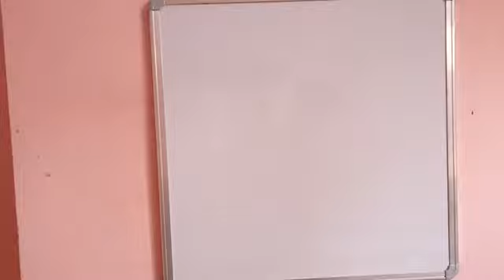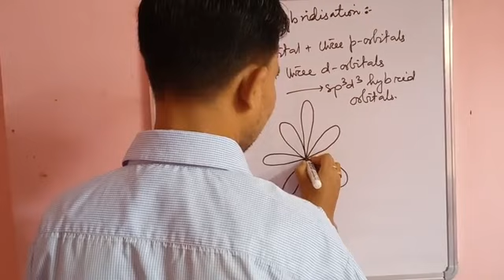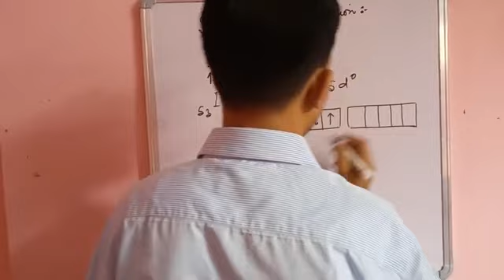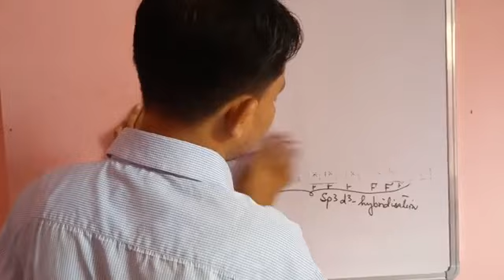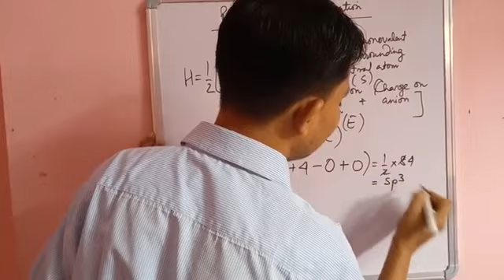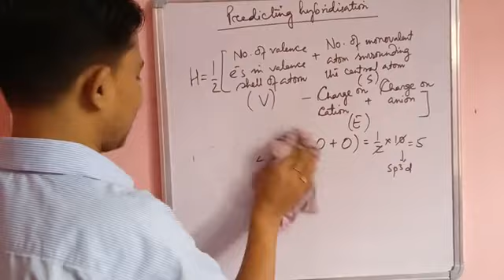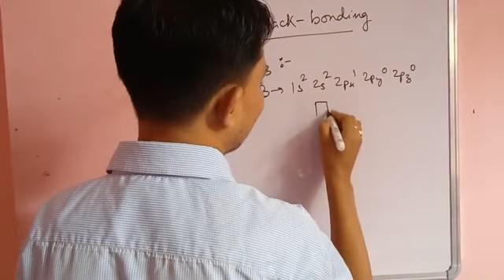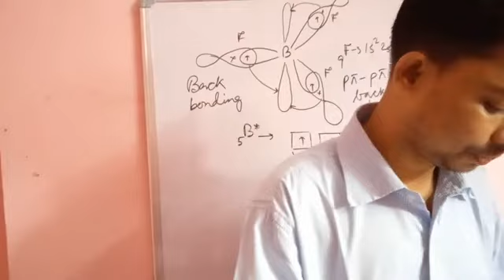CHEMICAL BONDING ( Lecture-15)